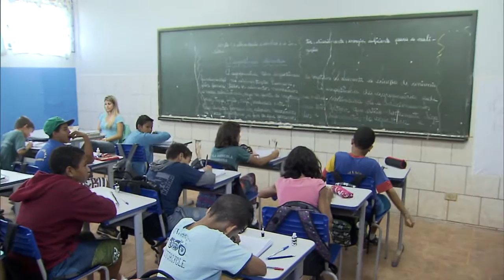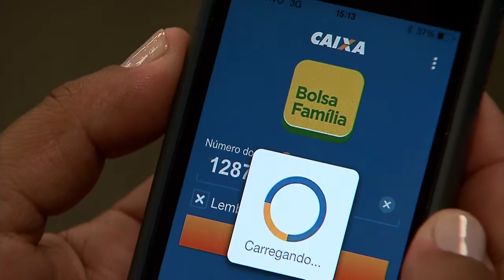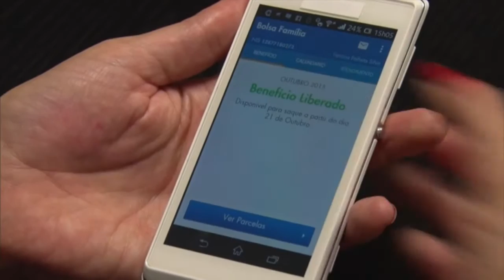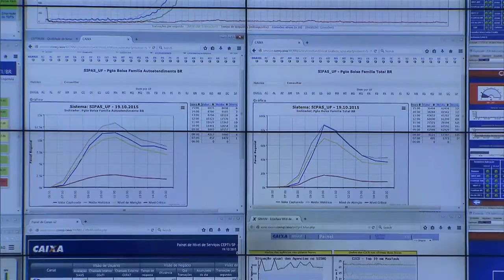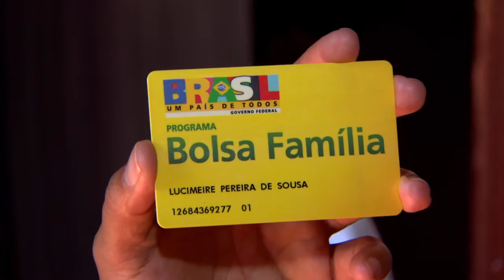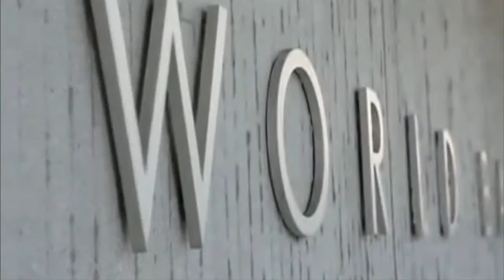Cenas do Brasil fala sobre os 12 anos do Bolsa Família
CENAS DO BRASIL - 23.10.15: Em 12 anos de existência, o programa de transferência de renda Bolsa Família ajudou a tirar mais de 36 milhões de pessoas da extrema pobreza. A Organização das Nações Unidas para Agricultura e Alimentação (FAO) destaca o sucesso do Bolsa Família no Brasil, considerado referência internacional no combate à fome. Para falar sobre o assunto, Cenas do Brasil convida a ministra do Desenvolvimento Social e Combate à Fome, Tereza Campello, a presidenta da Caixa Econômica Federal, Miriam Belchior, e o representante da FAO, Alan Bojanic.